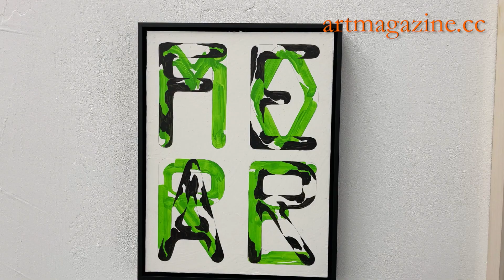Kurator Vitus Weh zur Ausstellung ANGST aus der Serie Feelings Are Facts im Kunstverein Eisenstadt